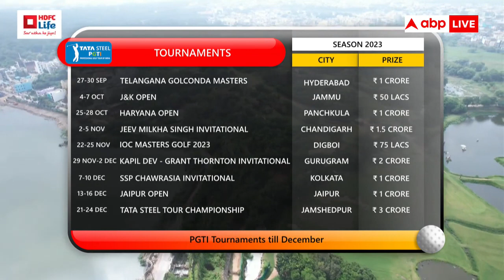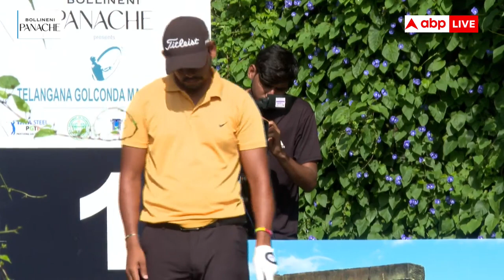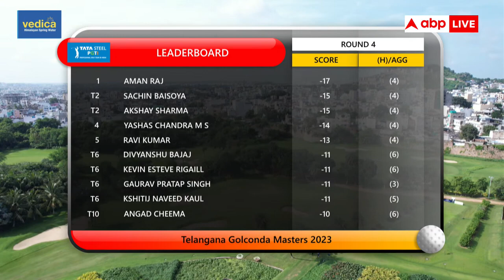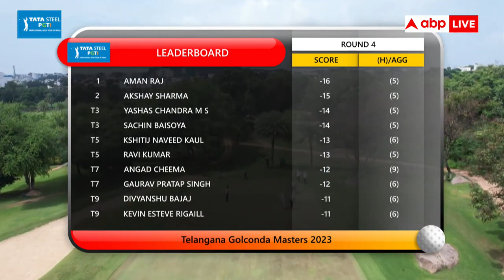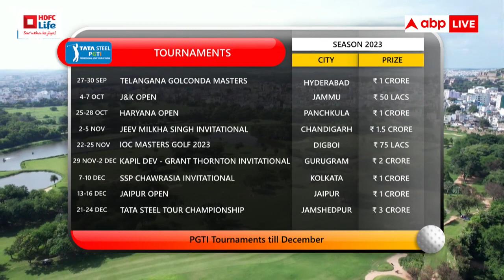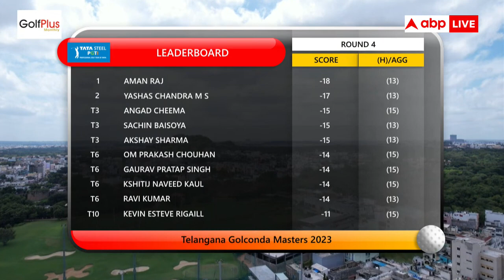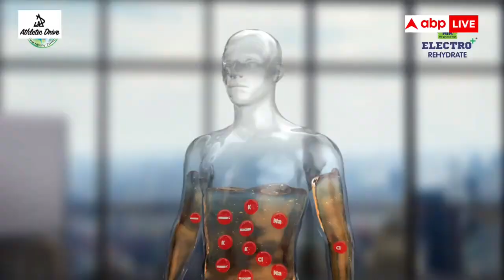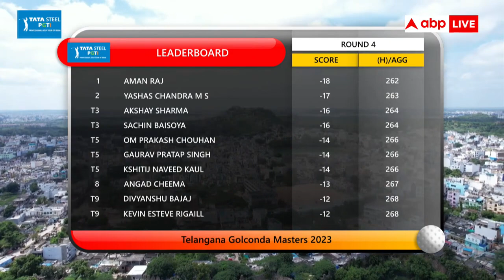Telangana Golconda Masters 2023: Round 4, Live From Hyderabad Golf Association, Hyderabad